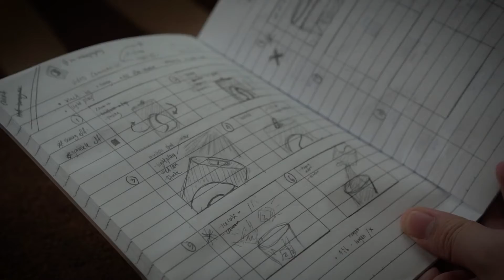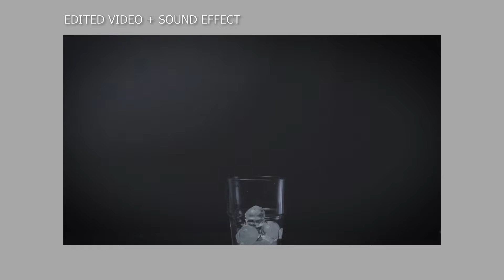Filming PEPSI Commercial with JUST A TRIPOD! (SUBTITLE)